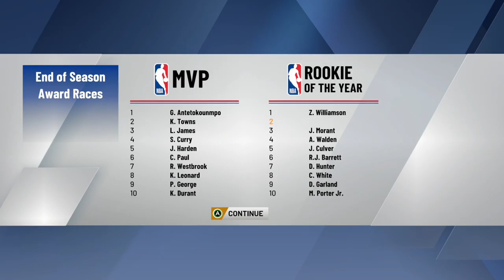NBA2k20 MyCareer Gameplay #78